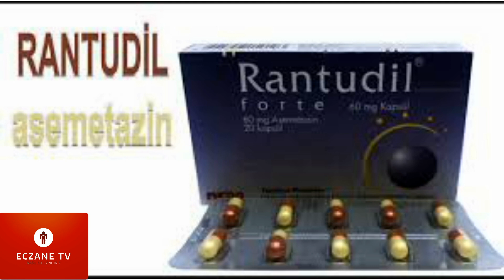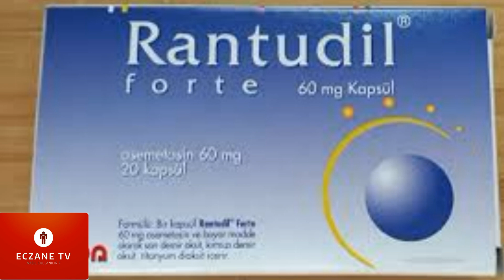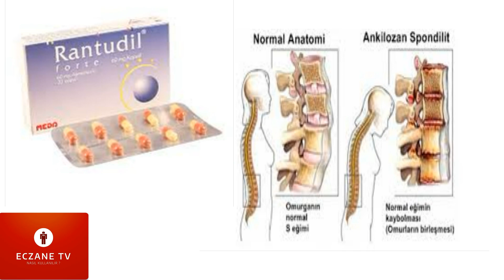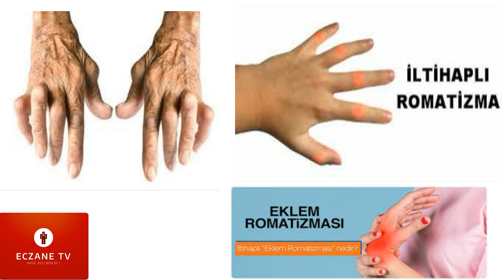Rantudil Forte Nedir? Rantudil Forte Yan Etkileri Nelerdir? Rantudil Forte Ne İçin Kullanılır...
Rantudil (asemetazin), steroid olmayan anti-inflamatuvar (NSAİ) ilaçlar grubundan, iltihap giderici, ağrı kesici ve ateş düşürücü bir ilaçtır. Osteoartrit, romatoid artrit, ankilozan spondilit, akut gut artriti gibi romatizmal hastalıkların tedavisinde, akut kas ve iskelet sistemi ağrıları, ameliyat sonrası ağrılar ve adet sancılarının giderilmesinde kullanılır. Piyasada kapsül formunda bulunur. Rantudil, özellikle sindirim sistemi ile ilgili yan etkileri nedeniyle doktor kontrolünde kullanılması gereken bir ilaçtır. Mide bulantısı, kusma, karın ağrısı ve ishal en yaygın görülen yan etkileridir.